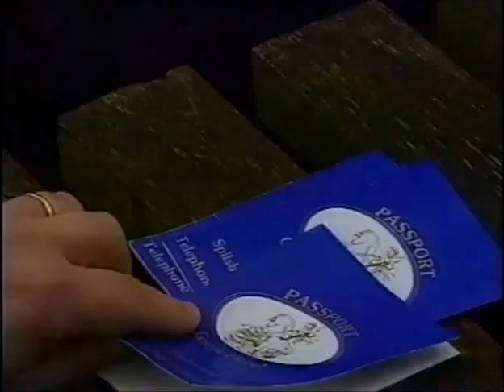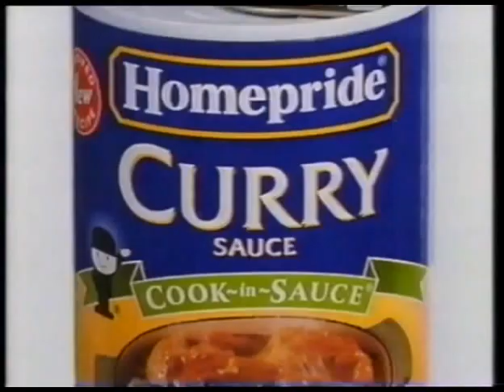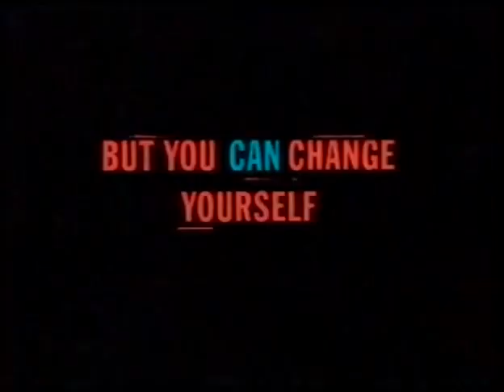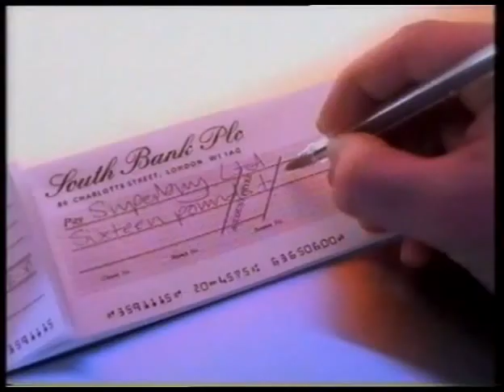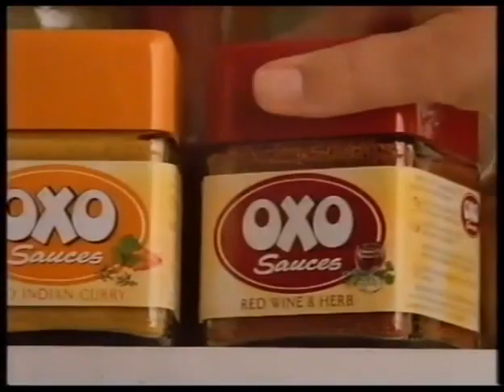90's Adverts and intro on ITV Central during broadcast of Big Trouble In Little Channel.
Compilation of adverts and channel intro of Big Trouble In Little China from a VHS recording. I believe the broadcast must have been at the beginning of January 1995 as it's advertising Shallow Grave cinema release which according to Google came out in UK on 06th January 1995.

(PLEASE NOTE - All content on my channel is from my personal VHS collection and not taken from anyone else collection or channel. Any content used from someone else will be stated and with their permission to use)